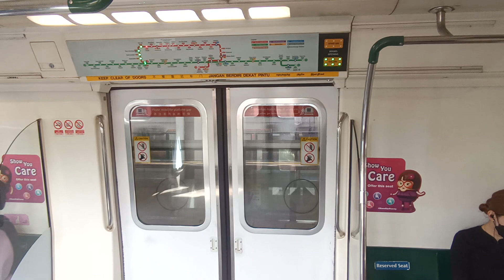[Whiny Slow Pickup] SMRT KHI C151 [019/020] (Marsiling → Kranji)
Date & time filmed: 17 November 2021, 9:56am
Train Model: Kawasaki Heavy Industries C151
Train Run: 219
Depot of Origin: Bishan Depot
Final Destination Depot: Ulu Pandan Depot
Carriage filmed at: 2020 A1/B1
AM/PM/Full Day: BSD AM Peak Service

So, finally able to catch this trainset again on NSL. Whiny Motor on car 2020 A1, and this trainset have slow pickup for the whole train when EMU 019 leads.